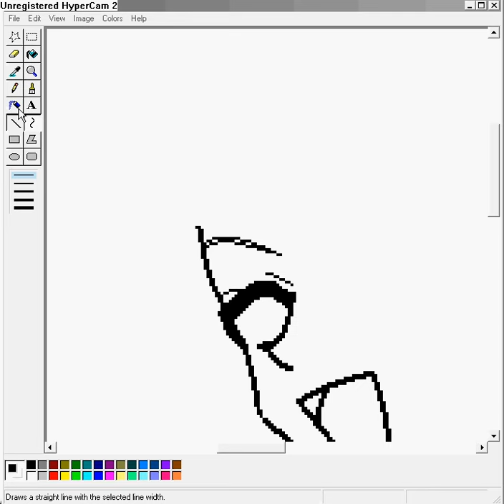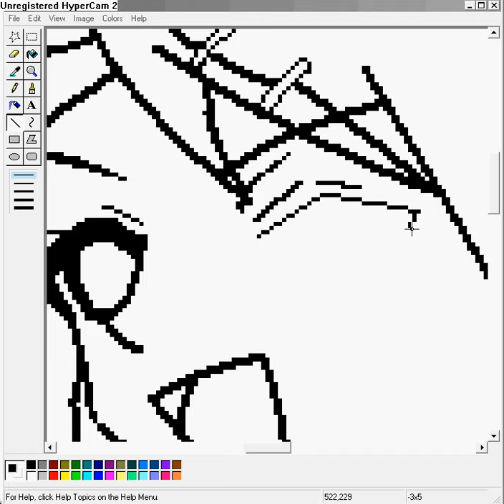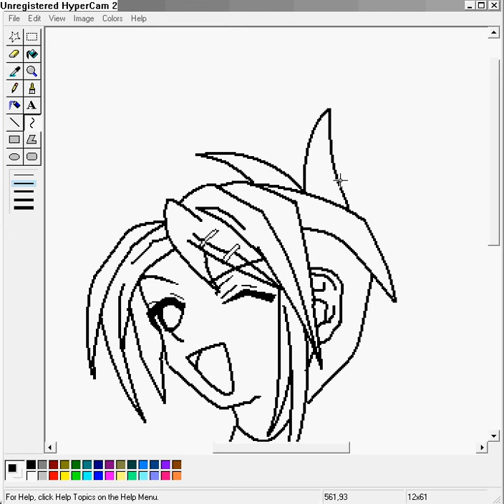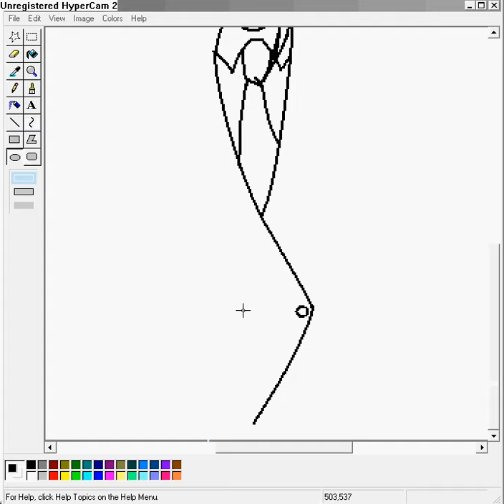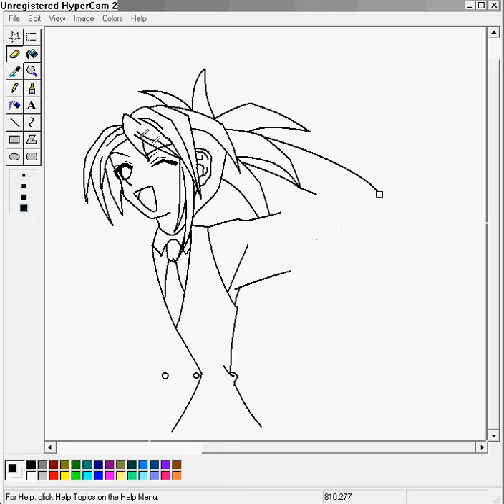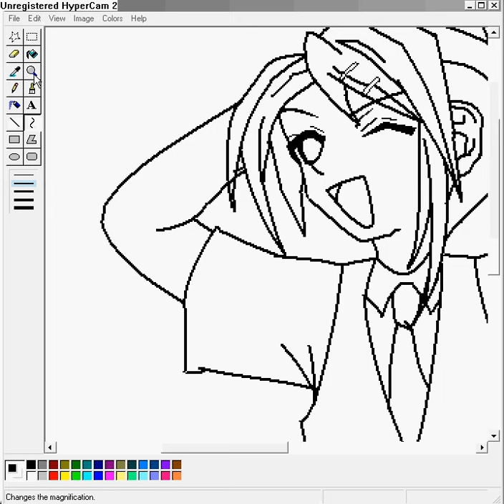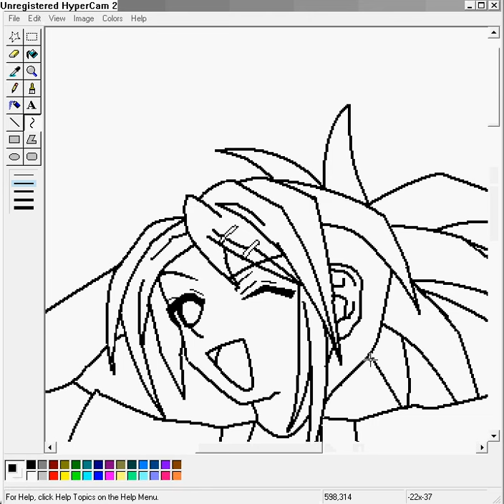Drawing Asakura Kazumi on Paint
hey guys! i finally put up a video XD soooo yea she is one of my most loved characters of negima (well i only love 2 chars) well DISCLAIMER: NO I DO NOT OWN NEGIMA!